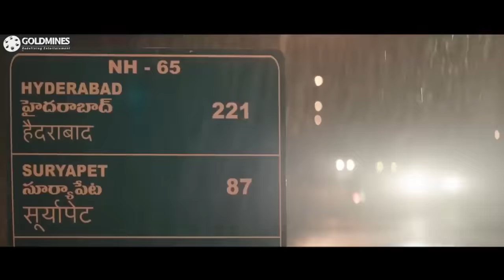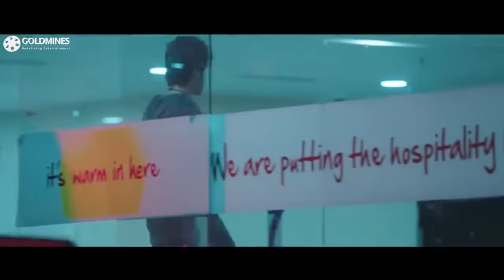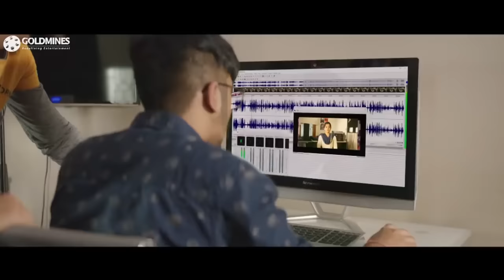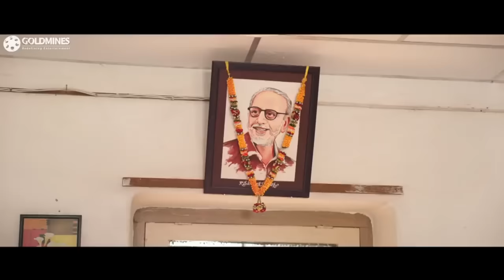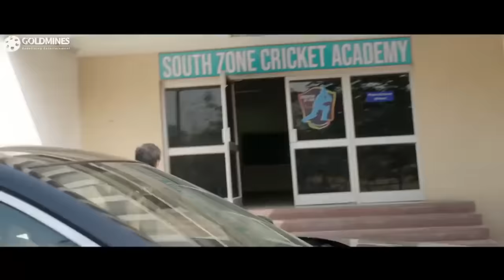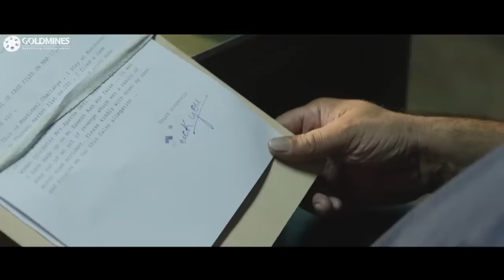Dear Comrade (2020) New Released Full Hindi Dubbed Movie | Vijay Devarakonda, Rashmika, Shruti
Bobby, a student union leader with anger issues, falls in love with Lily, a state-level cricketer. However, his temperament poses an obstacle in his path to being united with Lily.

Movie:- Dear Comrade (2020)
Starcast:- Vijay Deverakonda, Rashmika Mandanna, Shruti Ramachandran, Raj Arjun etc
Directed by:- Bharath Kamma